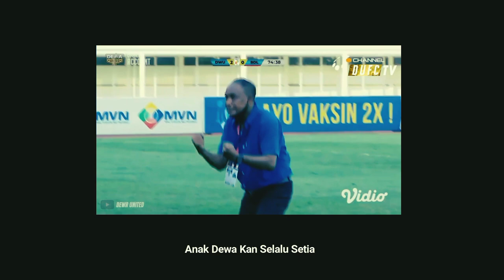Dany Tri Kusuma - Anak Dewa (Official Lyric Video)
♫ Aktifkan Nada Sambung ♫ :
Dany Tri Kusuma - Anak Dewa
Ketik : DTKGZ kirim SMS ke 1212 (TELKOMSEL) aktif selama 7 hari
Ketik : DTKGY kirim SMS ke 1212 (TELKOMSEL) aktif selama 30 hari

Bismillah ini adalah laguku yang termasuk dalam mini albumku berjudul Better than before dude..
lagu ini ku persembahkan buat dewa united yang siap berlaga di liga 1 musim 2022..
semoga mantap mania, ternyata lagu ini menang,, hehe alhamdulillah

Editor : Dany Tri Kusuma
Tempat Recording : DTKR Music Studio
Mixing n Mastering : Akbar By Siligaro Project
Publisher : Bag Beat Music

Kode unik Ajaib: 3dan094 (kamu dapat hadiah saham dari Ajaib)
Kode referral Bibit: danytrikusuma (kamu dapat 25ribu)
Kode referral Koinworks: 25154 (kamu dapat 150.000 Koin)
Kode referral Flip: ZGXJ0073 (kamu dapat saldo flip)
Kode refferal Pluang : TRIK462668 (Dapat Saldo Pluang)
Judul : Anak Dewa
Pencipta : Dany Tri Kusuma
Intro : C Bb F (2x)
Verse 1 : C C Am Am Dm Dm G G
Akulah Si Anak Dewa Yang Selalu Setia
Melihat Dirimu Berlaga
Verse 2 : C C Am Am Dm Dm G G
Akulah Si Anak Dewa Yang Selalu Bersama
Sampai Akhirnya Kau Juara
Pre Chorus : F G F G F G F F G G
Janganlah Menyerah Teruslah Berjuang
Ingatlah Dirimu Adalah Sang Dewa
Chorus : C C Am Am Dm Dm G G (2x)
Anak Dewa Kan Selalu Ada
Kita Bersama Jadi Juara
Anak Dewa Kan Selalu Setia
Kita Bersama Jadi Legenda
Interlude : C Bb F (6x)
Back to : Verse 2, Pre Chorus, Chorus 2x
Outro : C Bb F (4x)